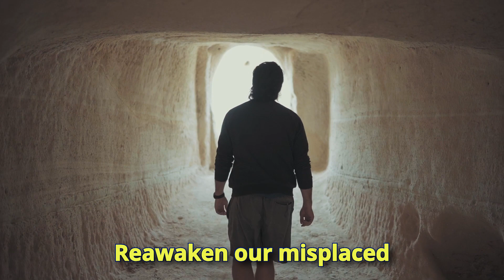Bhagavad Gita Explained in 5 minutes || Bhagavad Gita ko kaise apply kare || GITA REVIEW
Welcome to the School of Transcendental Wisdom Channel. Our humble efforts in trying to share wisdom that transcends or perhaps elevates our consciousness.  Hopefully, you'll our content to be relevant and applicable in practical life.